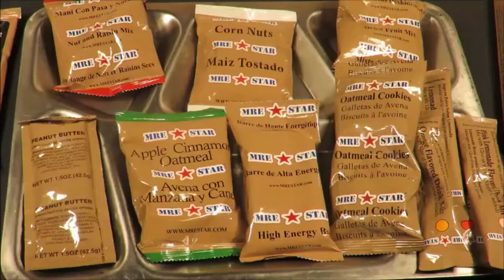Steve1989 MREinfo Nice compilation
Check out Steve's channel if you want to watch some old/new MRE opening & eating in almost like ASMR style.